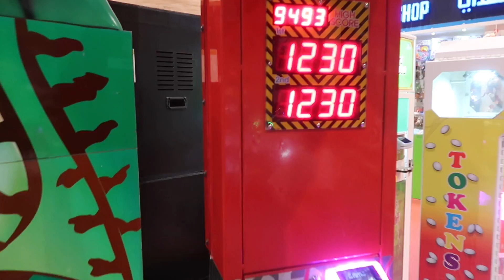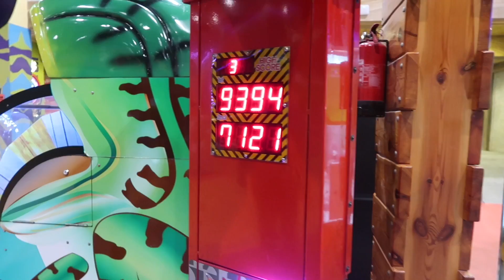ماما طردت كلاب ريان 😭!! صدمة جديدة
Emirates Park Zoo & Resort
Zoo
A place of fun, learning, adventure, colorful of wildlife and an ever growing menu of interactive activities.